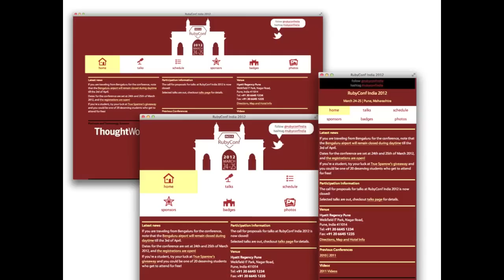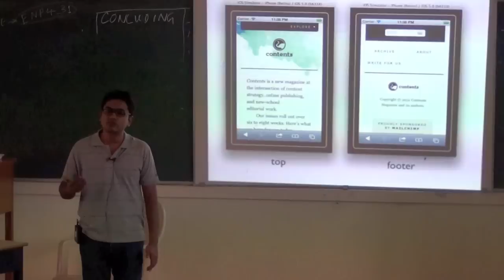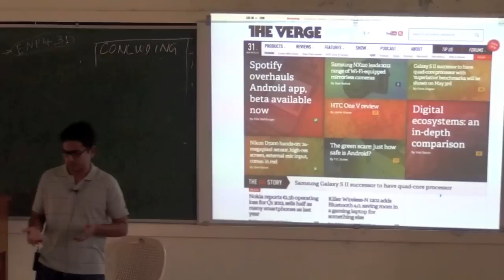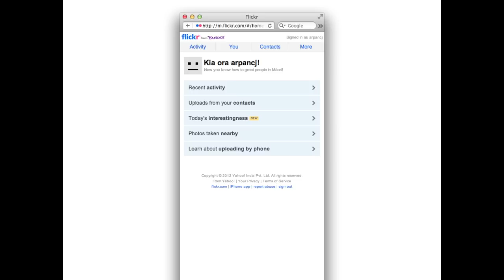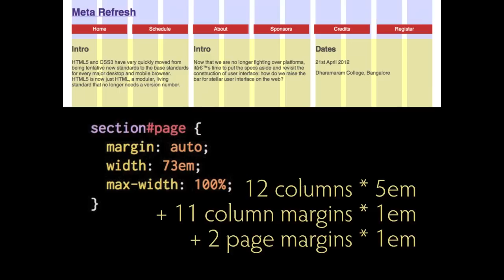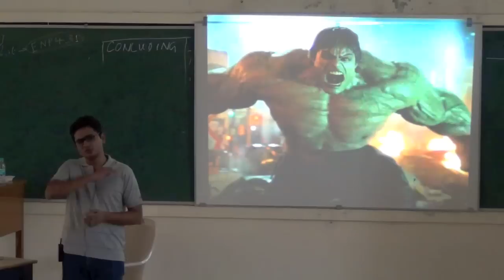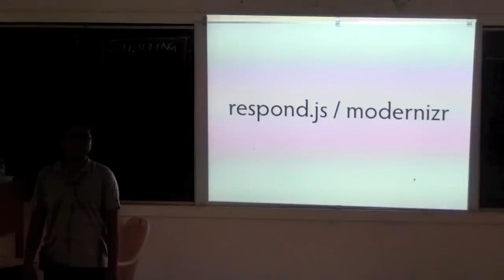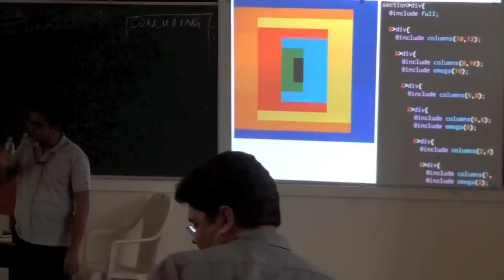Arpan CJ - Build a responsive design quickly with Sass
Arpan CJ describes how you can build and maintain a responsive site design using Sass. Recorded at Meta Refresh 2012, Bangalore, April 21, 2012.